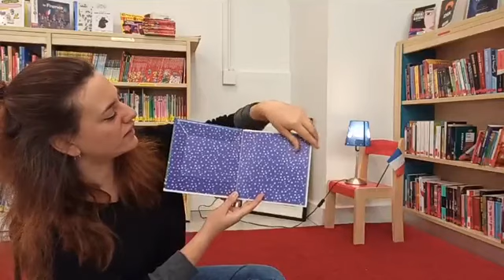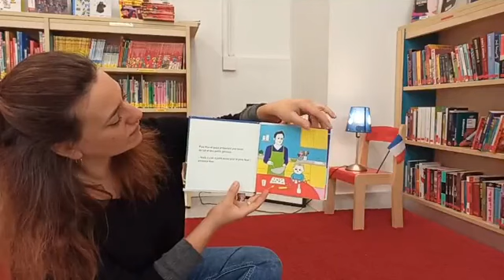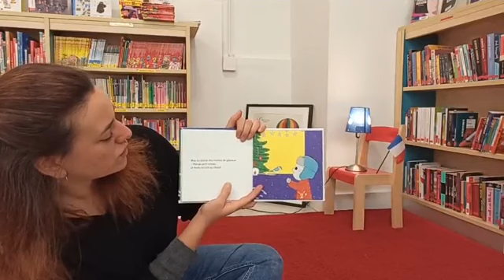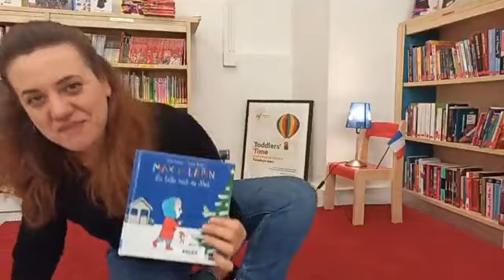Toddlers' Time (15/12/2020)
Parents & their toddlers are invited every Tuesday at 10.30am for 10 minutes of listening to French stories and songs, live from the Children's Corner of The French Library.